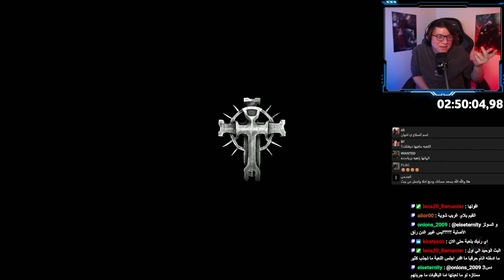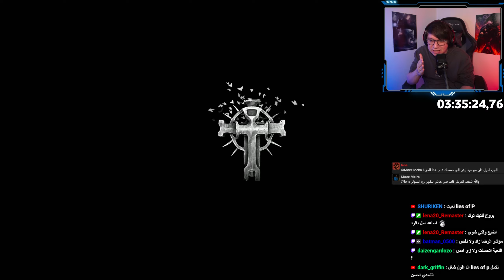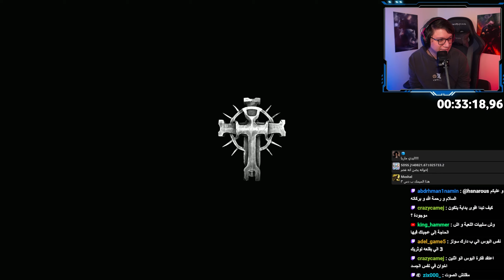The Lords of The Fallen | رجعنا نتوازن شوية